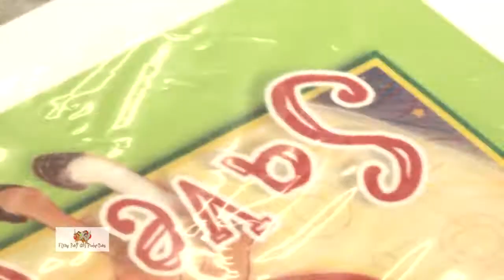The Flying Pony Girls Save Christmas, New Zealand style. Book launch.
Crusaders rugby team coach, Todd Blackadder cuts the cake at book launch. Minister Nick Smith endorses book.